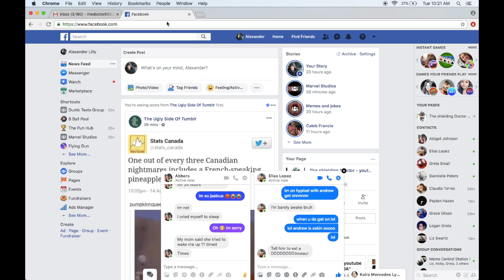Super Secret Settings :D (Feat. Some Random Guy YT)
just playin with the super secret settings with my nephew...lemme know if u wanna see us do a series with these!!!